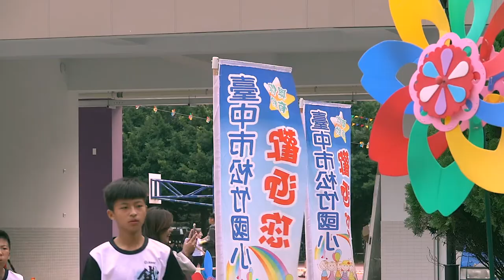松竹國小運動會（宣）